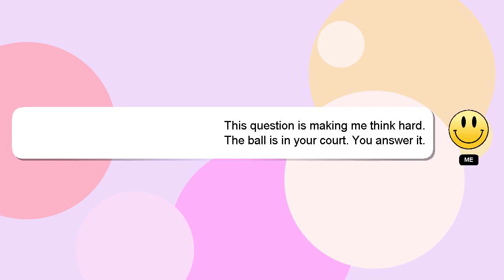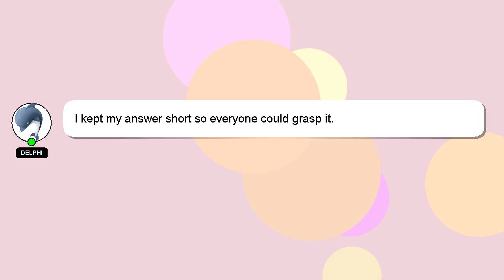How to take off satchel rdr2?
An introduction to myself in a few words, Hello, I am Delphi. I am willing to help you find the solutions to your questions. - How to take off satchel rdr2?

If you require more detailed information, please don't hesitate to comment or chat with me. Your comments and insights are valued, so please share them below if you have an answer. I will express my appreciation for your answer by 'hearting' it.

*2 What we are experimenting :*